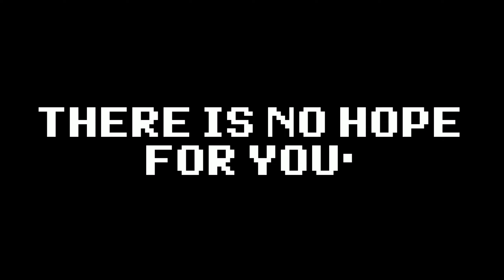Triumphus - Mortis [Touhou Vocal Mix] / but Sumireko and Ultra M sing it - FNF Covers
[Reuploaded to fix visualizer issues]
A sequel to Fides (also yes I know the Mario used sprite-wise is Horror Mario, just fits the vibe better rather than using just the normal Ultra M sprite).

Touhou chromatics by me.
Mario's Madness chromatics are official and were obtained from the Funkipedia Chromatic Scale page.

??? owned by @D_T_S_V.

CirnoWaifu's VA FNF Folder (VA Chromatics - READ THE TXT INCLUDED IN IT)

[apparently this helps the algorithm, ignore this]

Big Rigs: Over the Road Racing is a racing video game. Although the game's packaging states the objective as racing over US truck routes to be the first to deliver cargo and avoid arrest by the police, the game features no law enforcement. The player chooses from four playable semi-trailer trucks ("big rigs") and five truck routes, although selecting the fourth route will cause the game to crash. Once selected, the player navigates their truck through checkpoints using the arrow keys. Driving in reverse allows the vehicle to accelerate continuously, while releasing the associated key will instantly halt the truck.

The Friday Night Funkin' Wiki, otherwise known as the Funkipedia, is a database of information for the game. It is collaboratively run and relies on users contributing their knowledge to share to others. As this wiki is concerned only with the actual game, it does not cover fan-made content and other non-official material. For the ever-growing amount of fan creations made by the community, please check the secondary wiki dedicated to Friday Night Funkin' mods!

Touhou Project is a series of vertical-scroller danmaku (barrage or bullet hell) shooting games made by Team Shanghai Alice, with three fighting game spinoffs co-produced with Tasogare Frontier. They are similar to regular shooting games, but focus more on weaving through complex patterns containing anywhere from dozens to hundreds of bullets. The games are set in the fantasy land of Gensokyo, and the series is known for its huge cast of characters, well-developed storylines, and related materials such as music CDs, fan-made comics and animated videos made to the music.